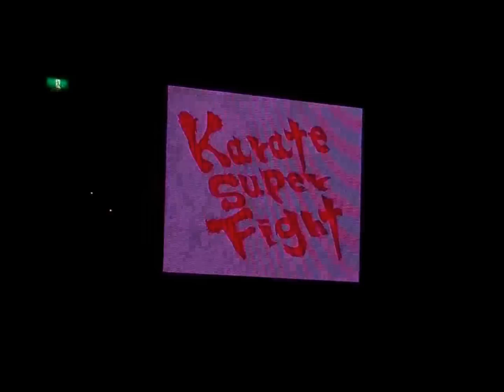【正道会館総本部】第14回ウェイト制全日本空手道選手権大会2016 カラテスーパーファイト第４試合 高原ｖｓ佐野（Ustream版）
第14回ウェイト制オープントーナメント全日本空手道選手権大会
カラテスーパーファイト
第４試合
正道会館ルール
正道会館総本部・中部本部　高原信好
ｖｓ
極真会館　佐野忠輝
2016.9.4　大阪府立体育館第一競技場